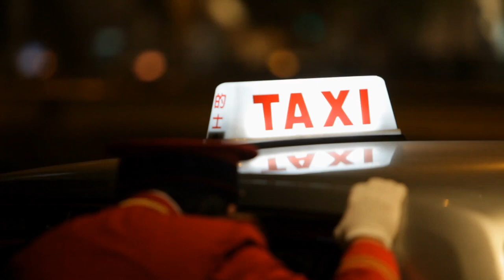TAXI DRIVER O EL SUEÑO DEL MUNDO NUEVO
Taxi Driver es una película estadounidense dramática de 1976, dirigida por Martin Scorsese, escrita por Paul Schrader y protagonizada por Robert De Niro. La película obtuvo varios premios, entre ellos la Palma de Oro del Festival de Cine de Cannes,​ y cuatro nominaciones al Óscar. Es considerada tanto una película de culto como una de las mejores de su época; también suele ser evaluada por críticos como una de las mejores de todos los tiempos y una obra maestra de su director.

Sinopsis:
Para sobrellevar el insomnio crónico que sufre desde su regreso de Vietnam, Travis Bickle (Robert De Niro) trabaja como taxista nocturno en Nueva York. Es un hombre insociable que apenas tiene contacto con los demás, se pasa los días en el cine y vive prendado de Betsy (Cybill Shepherd), una atractiva rubia que trabaja como voluntaria en una campaña política. Pero lo que realmente obsesiona a Travis es comprobar cómo la violencia, la sordidez y la desolación dominan la ciudad. Y un día decide pasar a la acción...

El protagonista tiene un sueño que es el de ver caer una lluvia enorme que limpie toda la ciudad de escombros y miserias. Este deseo es en el fondo el que buscamos todos en nuestro corazón: ver un mundo nuevo cimentado en la verdad, la solidaridad, la justicia o la belleza.

En nuestra estructura humana básica tenemos anhelos bien definidos que no podemos calmar o alienar a base de llenarlos de objetos. Sólo por medio del cariño , del amor, de la sexualidad elegante y la autenticidad humana podemos alcanzar esta plenitud de vida

⏱ MARCAS DE TIEMPO:
0:00    Bienvenida
01:08  Reflexiones en torno a película
13:02  Conclusiones finales

☎ TELEFONOS DE CONSULTA: 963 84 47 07 o 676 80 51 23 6